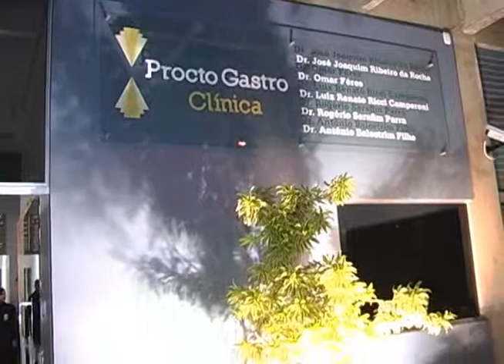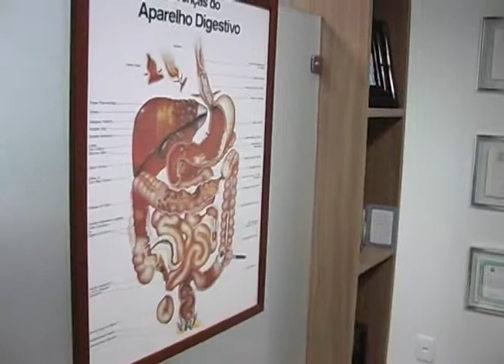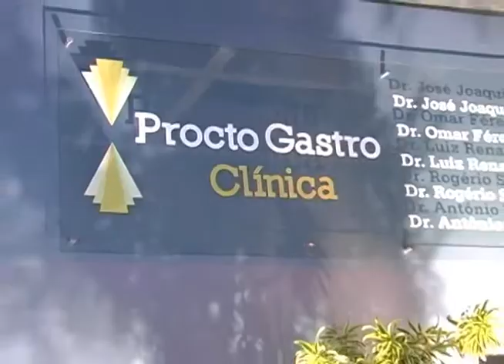Programa Neusa Bighetti exibido no dia 03/06/2012 - Clinica Procto Gastro